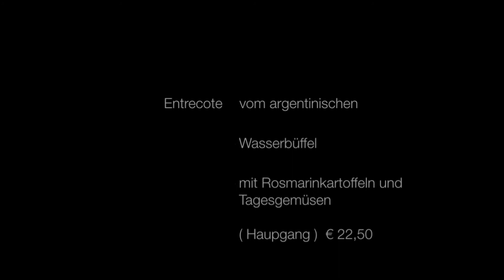Entrecote di buffalo - Entrecote vom argentinischen Wasserbüffel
Saisonale Speziaitäten bei Il Mondo Mainz